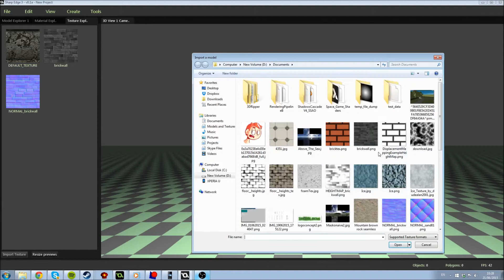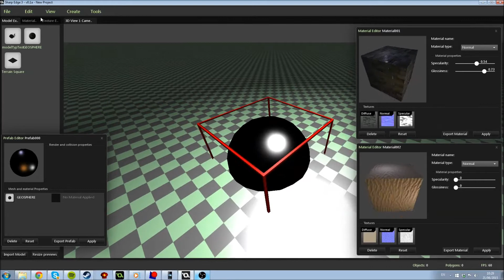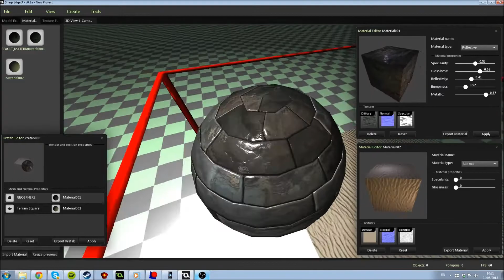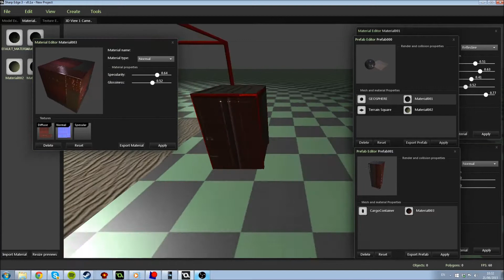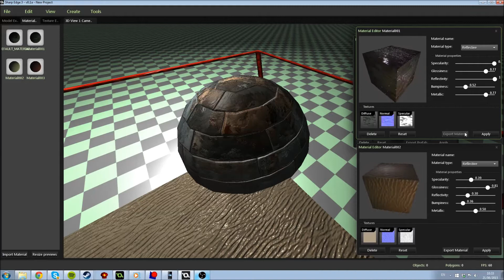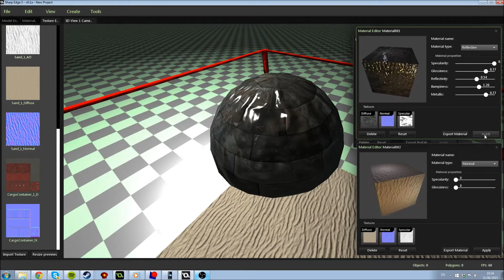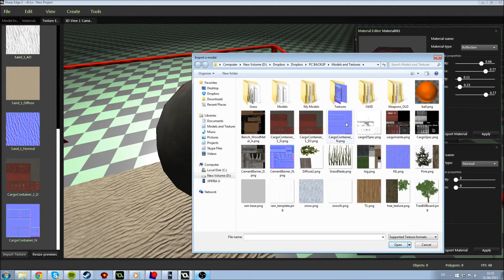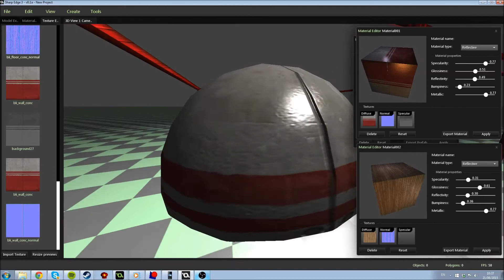Sharp Edge 3 - Development preview - Prefabs and more materials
This is a small demonstration of the prefab creation process. Prefabs are objects with multiple materials that identify as a single, place-able scene component.
Prefabs are groupings of models with materials applied to them.

In this video, I create a prefab and it is drawn in the scene with two different materials being applied.

This program is developed in GameMaker studio and serves as a 3D level editor + resource manager for 3D games created in GameMaker and our own proprietary engine.